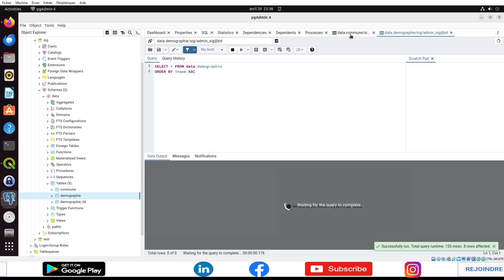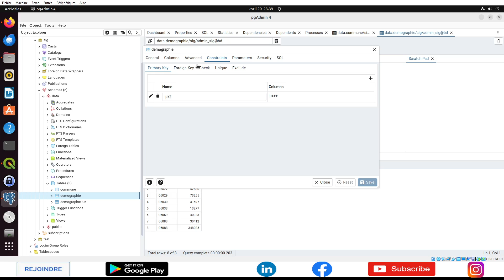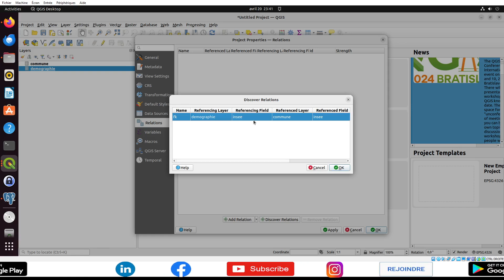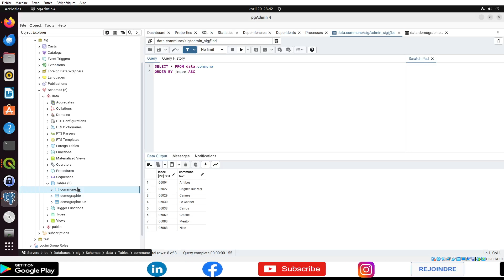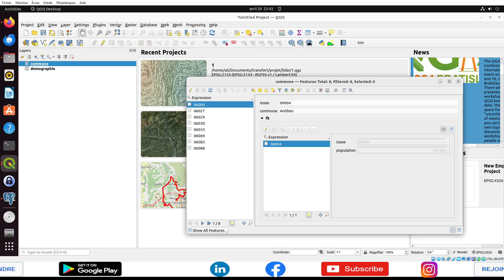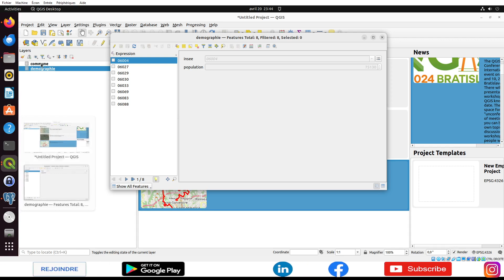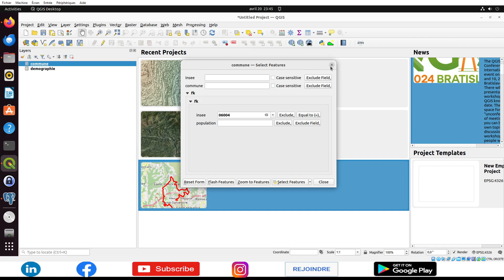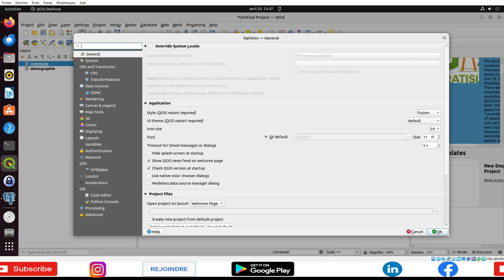Tutorial 535 QGIS : Les relations entre les données